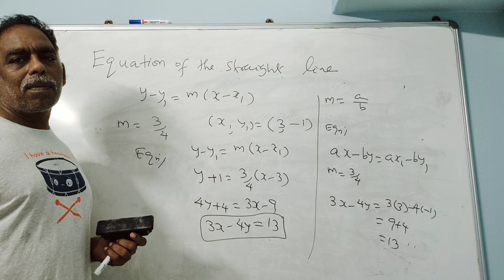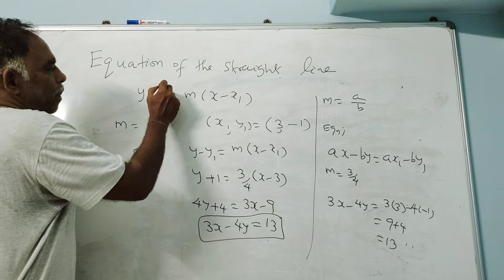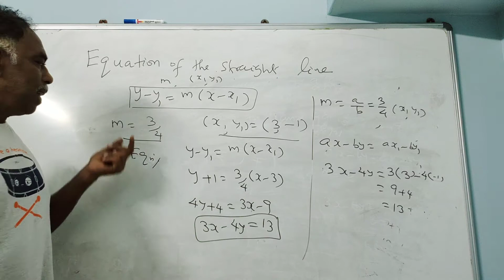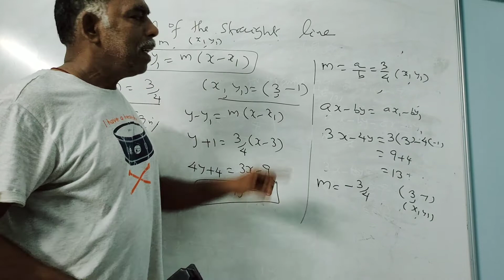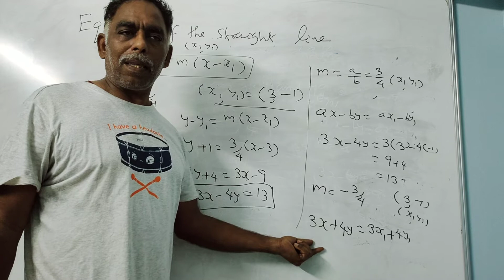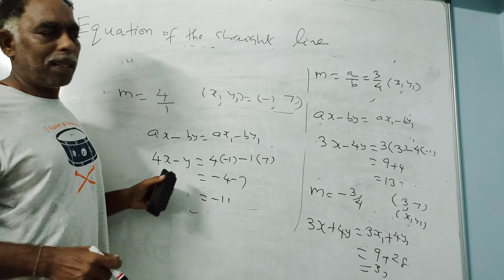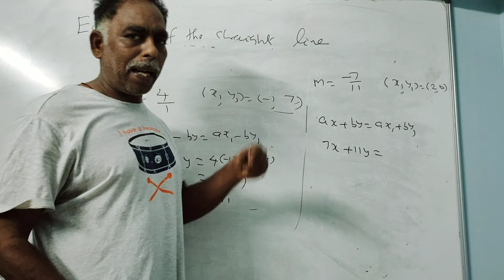Easy way to find Equation of Straight Line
10 th Standard Co - ordinate Geometry Tamil Nadu State Board Syllabus